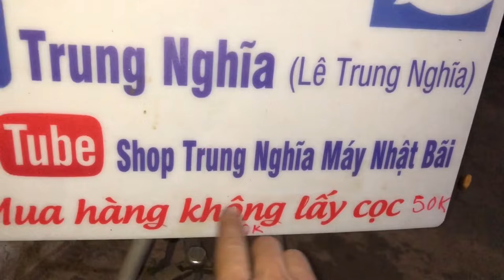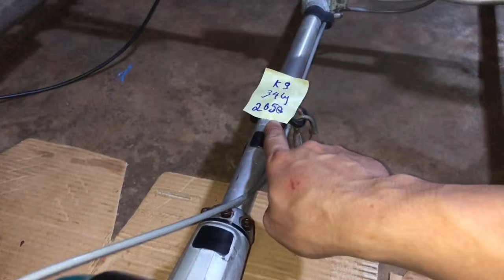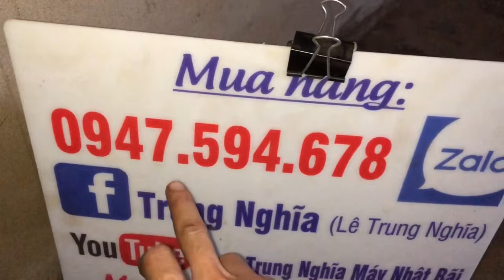21/10 Lô K Bán Cực rẻ Lô máy cắt cỏ Nhật Bãi zin nguyên bản Của Nhật Nòng 36,37Ly giá chỉ từ 1350k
27/2 CÓ Máy cắt cỏ  - Máy Cưa mini  - BAO SHIP .LH 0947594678